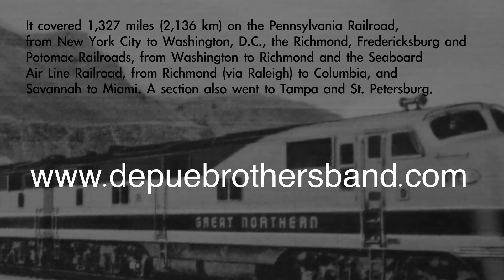The Orange Blossom Special with The DePue Brothers Band!!!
The 4 violin playing brothers are back at it again, this time with a family favorite, The Orange Blossom Special.  Enjoy!!!